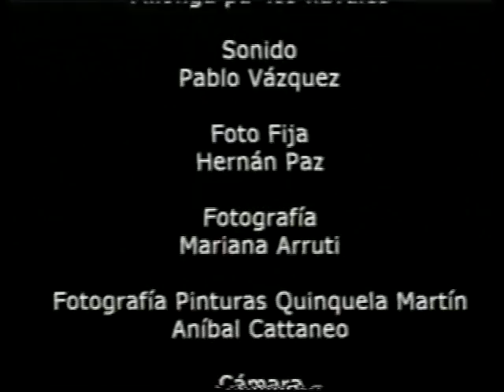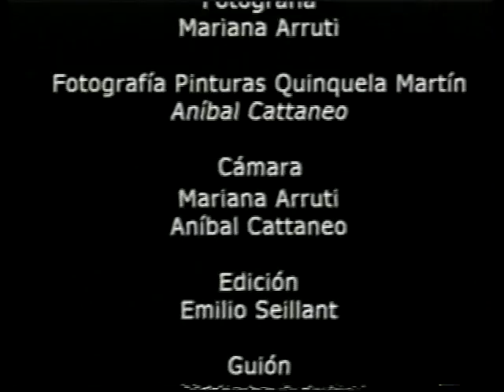La Huelga de los Locos (parte 2)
La llamada “Huelga de los Locos” hace referencia al paro protagonizado por los miembros de la Federación de Obreros en Construcciones Navales-Autónoma (FOCN) entre octubre de 1956 y noviembre de 1957, siendo la huelga más extensa de la clase obrera argentina en el siglo XX. La Federación había sido creada en 1917, tenía una tradición anarcosindicalista y reunía a cinco sindicatos vinculados a las construcciones de embarcaciones navales. Luchó siempre por mejoras en las condiciones de trabajo, por el pleno empleo, apelando al método de la acción directa y, desde sus orígenes, llevó adelante una política antiburocrática.

De silencios y olvidos

La historiografía de los trabajadores en la Argentina es amplia y variada, con múltiples miradas, pero los historiadores tenemos una deuda para con ellos, ya que existen vacíos y silencios de muchas huelgas, conflictos, congresos. Muchas han sido las formas de negar la presencia de los trabajadores en la historia argentina. Desde borrar toda referencia a ellos en las historias oficiales hasta la destrucción de los documentos, periódicos, folletos y otros materiales que las distintas organizaciones sindicales y los propios asalariados han elaborado.

Debemos trabajar para romper esos silencios al introducirnos cada vez más al conocimiento de la historia de la clase obrera para que, como planteara David Mc Nally, “los análisis históricos nunca son simplemente sobre el pasado. Son también sobre la recuperación de las luchas pasadas para forzar y abrir una brecha en la historia que nos permite construir un futuro mejor, en el cual la gloria y el sufrimiento de las luchas pasadas sean redimidas por las futuras victorias de los oprimidos y los explotados”.

Además, debemos sumar el sectarismo de muchos historiadores e investigadores, que solo rescatan las historias afines a sus posiciones ideológicas, políticas y gremiales. Son muchos los casos de “pactos de silencios” de algunos acontecimientos y la “buena prensa” de muchos otros.

Y este es el caso de la llamada “Huelga de los locos”, el paro protagonizado por los miembros de Federación de Obreros en Construcciones Navales-Autónoma (FOCN), que es la huelga más larga de la clase obrera argentina en el siglo XX, que duró 14 meses, entre octubre de 1956 y noviembre de 1957.

Podemos repasar libros e investigaciones sobre el movimiento obrero argentino y ese acontecimiento ni es mencionado una sola vez. Solo es recordada por agrupaciones anarquistas, artículos de Osvaldo Bayer, el documental “La huelga de los locos” de Mariana Arruti, una investigación del Lic. Julio Ithurburu, y algunos reportajes periodísticos a algunos de sus protagonistas.